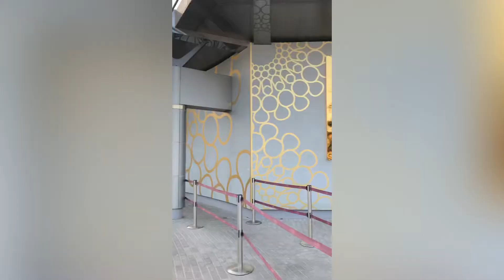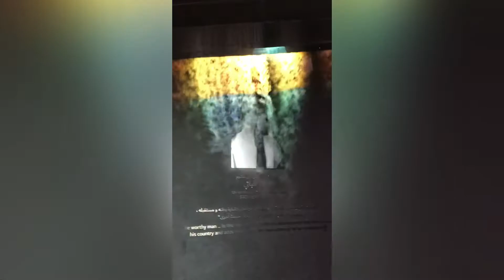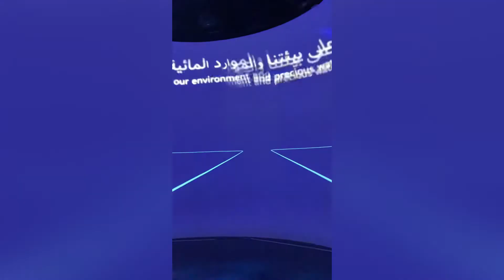Dubai Frame # ദുബായ് ഫ്രയിം# Malayalam blog 3/3/2022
Dubai frame# new# travel blog # Malayalam channel # world biggest frame building